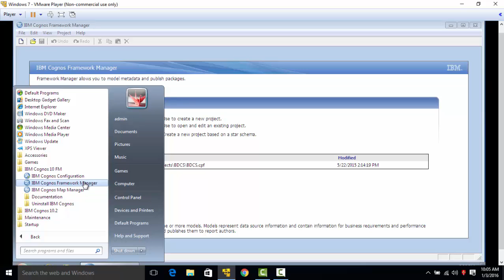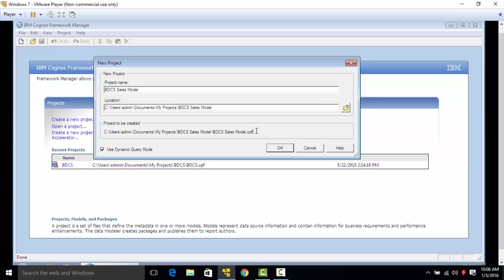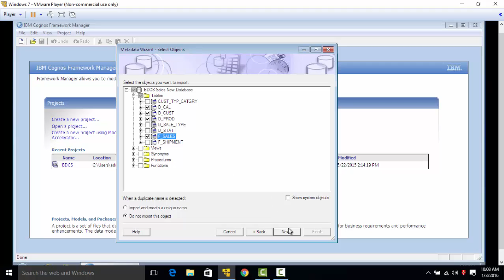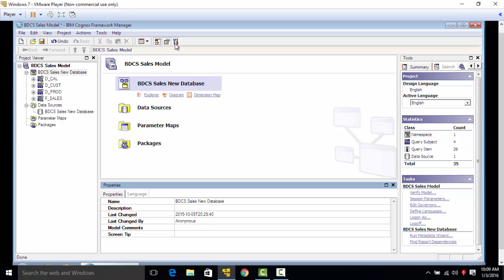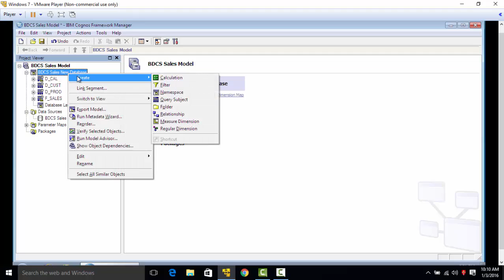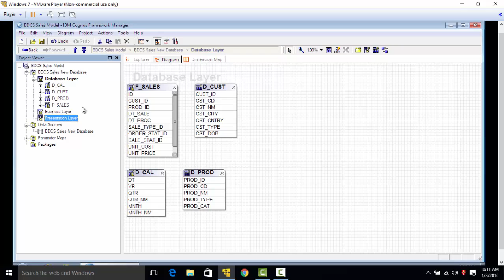Cognos 10.2 Tutorial - Creating Framework Manager Model - Set-7 of 50 - Live Project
Cognos 10.2 Tutorial - Set-7 of 50 - Framework Manager Model - Live Project
Cognos 10.2 Tutorial - Set-6 of 50 - Creating Datasource - Live Project
Cognos 10.2 Tutorial - Set-5 of 50 - Star Schema - Live Project
Cognos 10.2 Live Practical Project Implementation demo
Bharati DW Consultancy

Cognos 10.2 Live Practical Project Implementation demo, Star Schema, Framework Manager, Dynamic Cubes, Transformer Cubes, Relational Model (RMR), Dimensional Model (DMR)